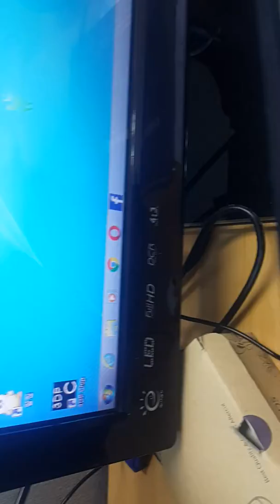미니컴퓨터조립해보기 - Mini all in one Computer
미니컴퓨터 조립테스트 Mini all in one Computer